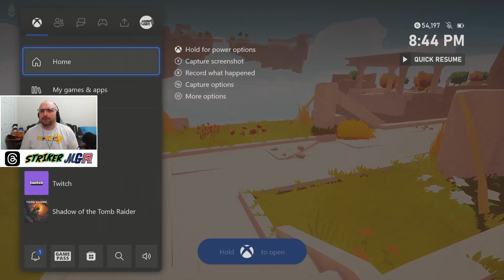Hourglass - Part 1 - Recorded on 1/18/2024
Hourglass - Part 1